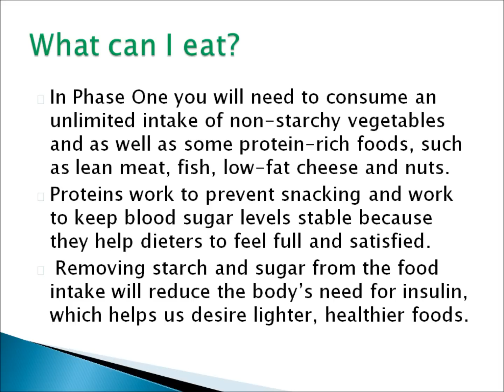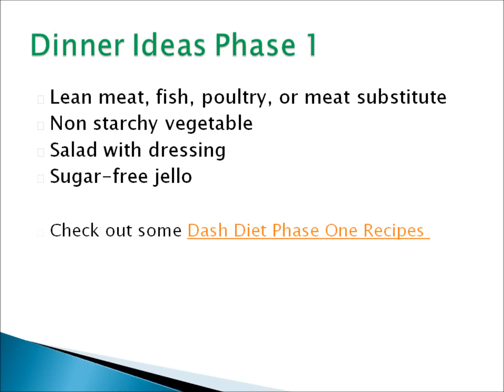Dash Diet Phase 1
DASH Diet stage 1 is basically a low-carbohydrate diet, with no fruit and whole grains, it lasts for 14 days.